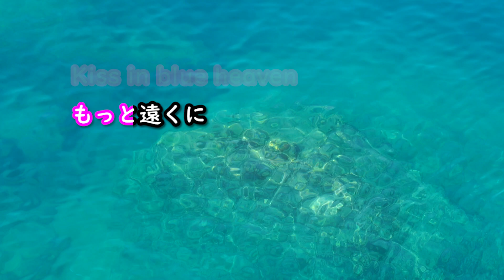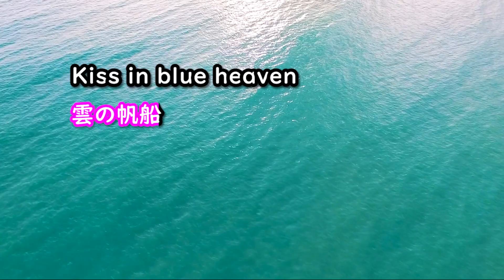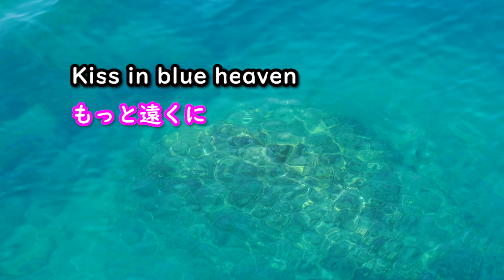【DTMカラオケ】天国のキッス／松田聖子（ガイドメロディなし）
作詞:松本隆、作曲:細野晴臣
打ち込み制作しDTM音源で演奏録音。歌詞テロップをつけました。